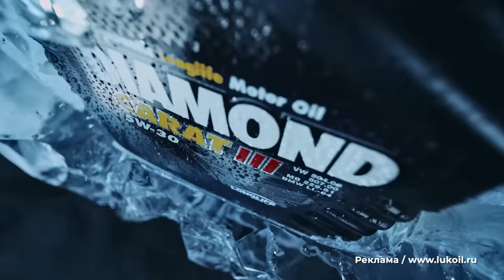Школьница притворилась НОВИЧКОМ в ЗАЛЕ | ПРАНК НАД ТРЕНЕРОМ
⚠️Teboil Diamond - безупречное качество для безупречной работы двигателя даже в самых жестких условиях эксплуатации.

ИЛИ ПРОСТО ВВЕДИТЕ В ИНСТЕ: Odinakovka_n

Всем привет дорогие друзья, сегодня мы снимаем новый пранк в Дубае, и мне в этом поможет наша новая участница- Надя. Надя очень маленькая, но очень сильная девушка, которая может поднимать большие веса и ведёт максимально спортивный образ жизни. Сегодня мы пройдёмся по залам в Дубае, где Надя удивит местных Качков своими силовыми показателями.